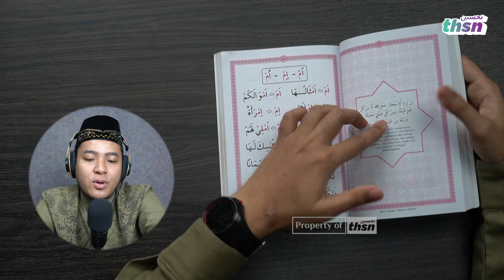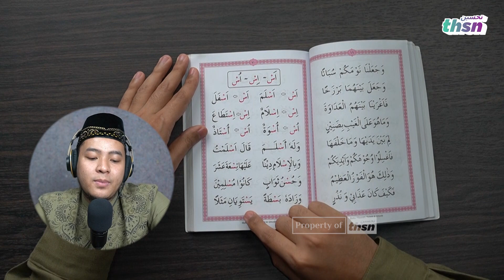CARA MELAFALKAN HURUF SYIN TAJWID TILAWAH GHORIB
Video ini dipersembahkan oleh Akademi Tahsin
Surabaya - Indonesia

Nomor Rekening Donasi:
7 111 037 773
a.n. Yayasan Syafa'atul Qur'an Indonesia